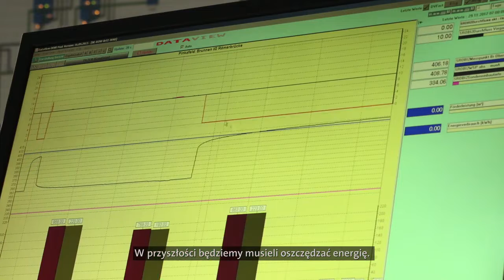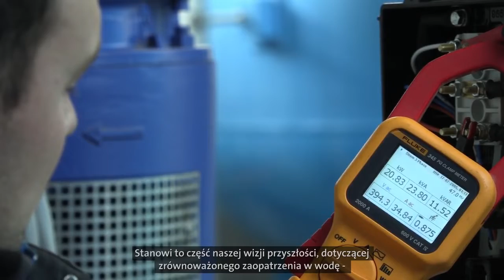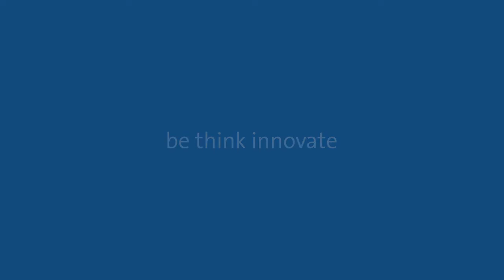Oszczędności energii na tak dużą skalę!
„Dzięki nowemu modelowi pompy firma Grundfos pozwala nam zrealizować naszą wizję dostarczania wody mieszkańcom naszego regionu w sposób zrównoważony”. - Christian Portschy, dyrektor zarządzający, WVSB